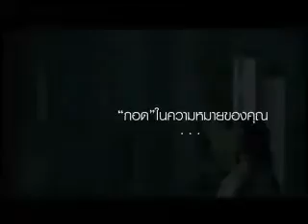Handle me with care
My thaimovie job